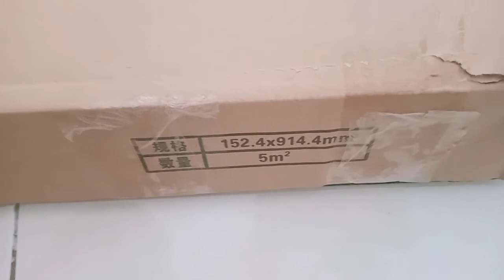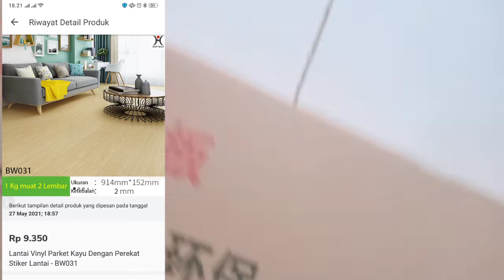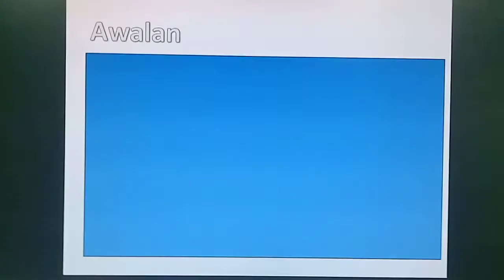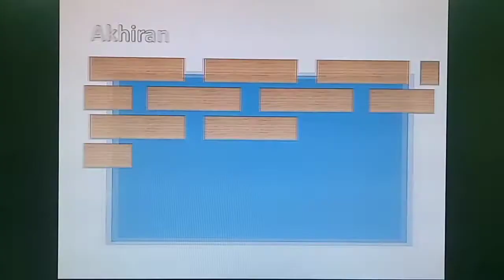Cara pasang lantai Vinyl PVC bagus murah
Problem
Lantai keramik terlihat kusam atw ingin suasana yg baru

Solving
Coba pasang lantai vinyl pvc

note: video ini bersifat hiburan berbagi aktifitas buat tmn2 yg merasa teredukasi dan ingin mencoba harap berhati hati karena ada potensi bahaya dari penggunaan alat dan sengatan listrik..

mandiri # do it yourself (DIY)
Mr. Problem Solving
belajar menyelesaikan masalah dengan solusi mudah murah dengan ide2 kreatif. chanel belajar apa aja yang bisa kita perbaiki berawal dari apa yg ada disekitar kita... semoga bermanfaat 🙏